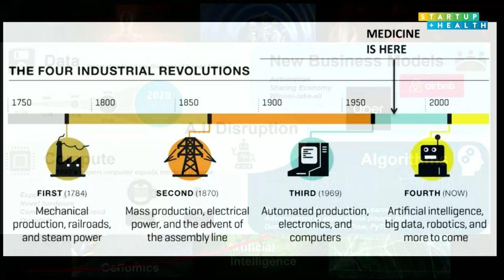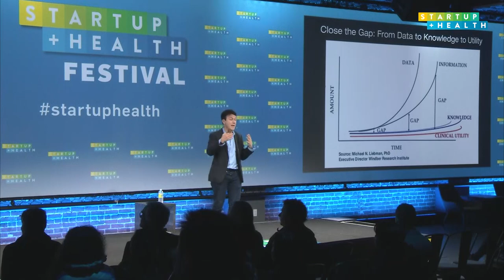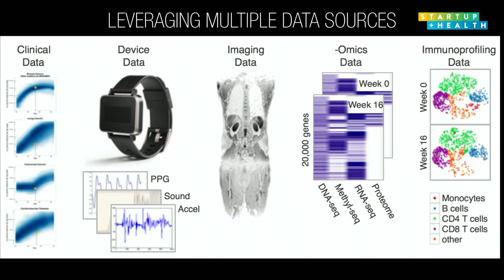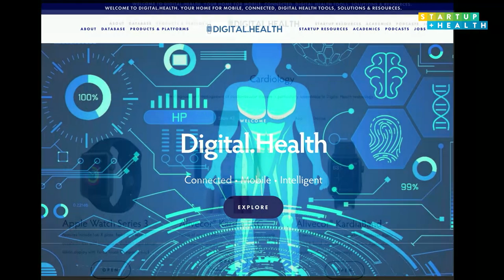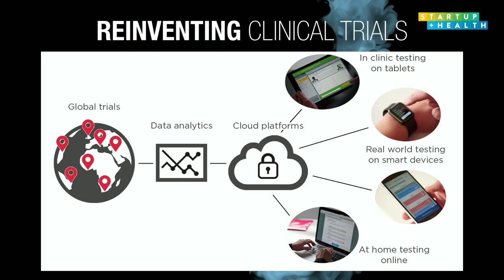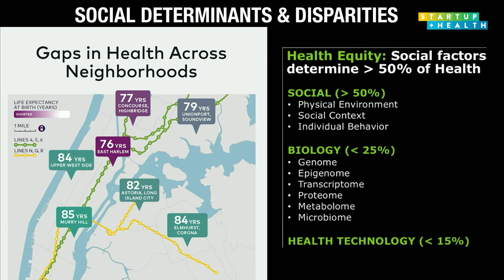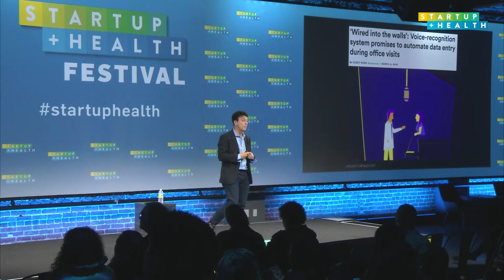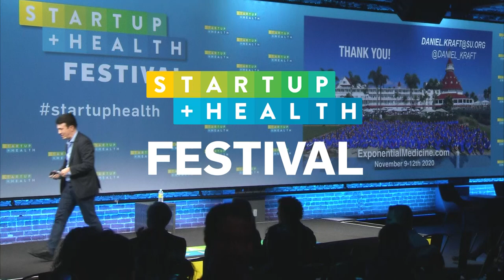2020 StartUp Health Festival Closing Keynote, Daniel Kraft, MD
Singularity University Founder & Chair, Exponential Medicine & Faculty Chair for Medicine, Daniel Kraft, MD, delivers the closing keynote on the main stage of the StartUp Health Festival in San Francisco. January 14, 2020.